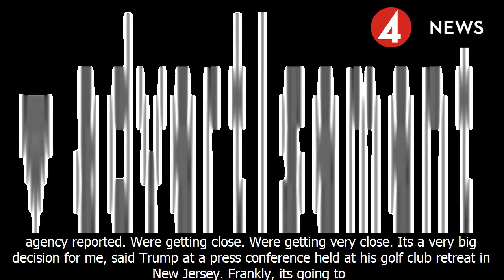Us president says 'very close' to decision on afghanistan strategy